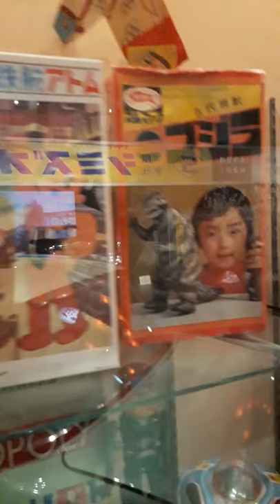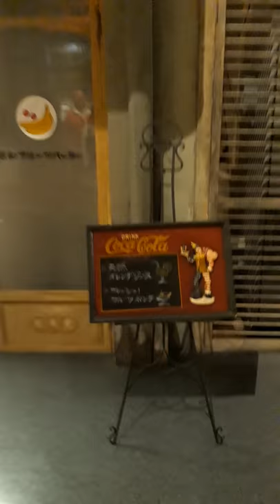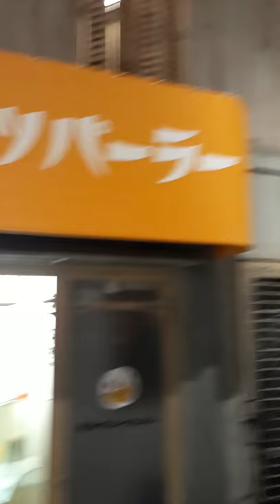Токио 60 тых. Пейзжажные путешествия с Максом Скоблинским.Skoblinsky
АРТ-проект Макса Скоблинского - это мастер-классы и арт-путешествия,основанные на  новаторском авторском обучении живописи маслом, рисунку и графике, их секретам и техникам для ученика любого возраста и уровня подготовки. Это раскрытие своего творческого потенциала, способности поверить в себя, в свои возможности.